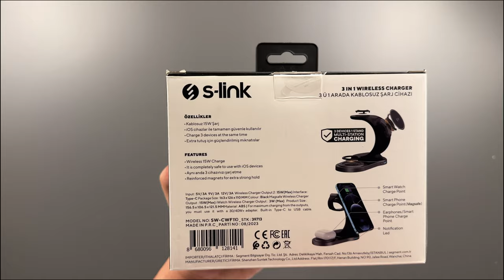FİYAT PERFORMANS 3 İN 1 ŞARJ STANDI S-Link SW-CWF59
S-Link markasının magsafe destekli kablosuz şarj standını inceledim. Kulaklık, telefon, akıllı saat şarj edebileceğiniz bir ürün iyi seyirler